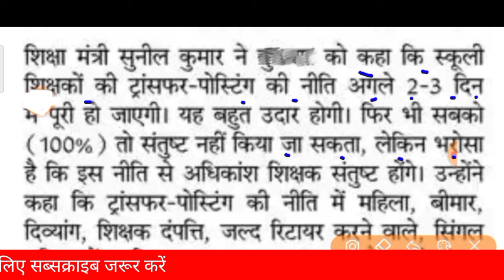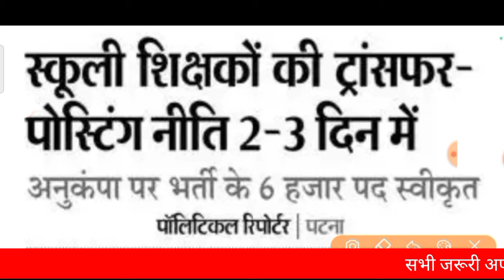सक्षमता 1 तत्काल पोस्टिंग हेतु लगा Final मूहर बैठक समाप्त सक्षमता 2 रिजल्ट तुरंत अब! bpsc gov exam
Others related topics which is covered in this video as below___